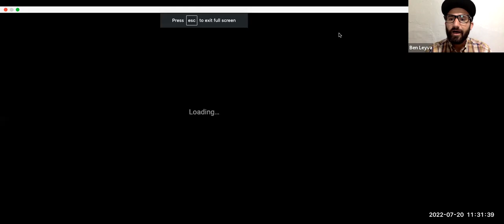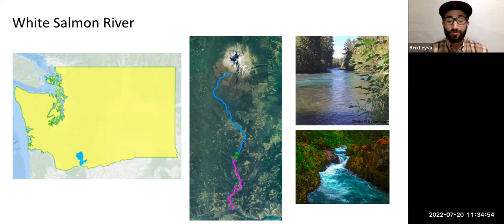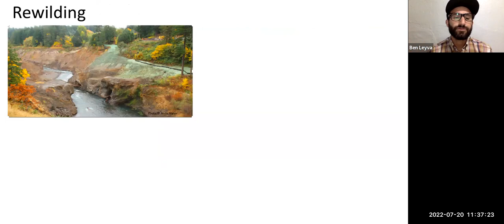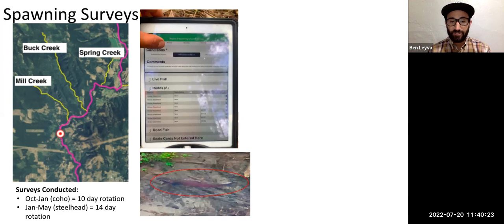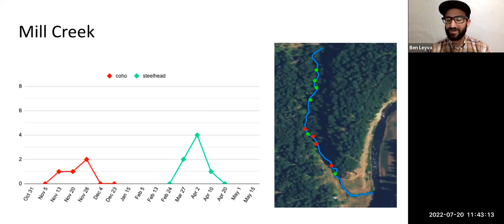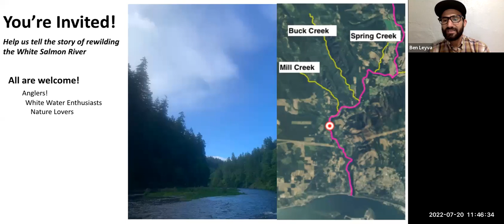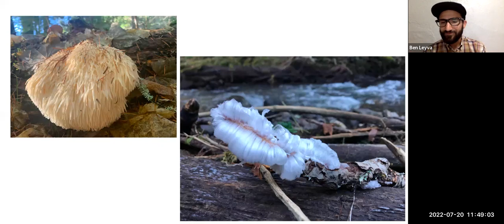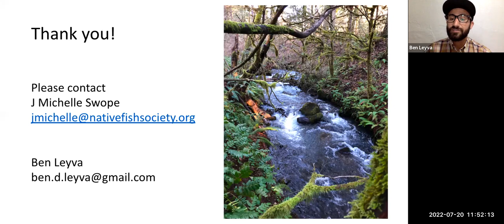White Salmon Spawning Survey Presentation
Volunteer Ben Leyva presents some video and pictures of his 2 seasons of spawning surveys on Spring and Mill Creek.  Staff presents upcoming training opportunities for this next season of spawning surveys for Coho and Steelhead on Spring, Mill and Buck Creek.